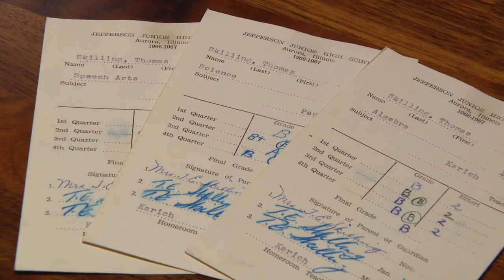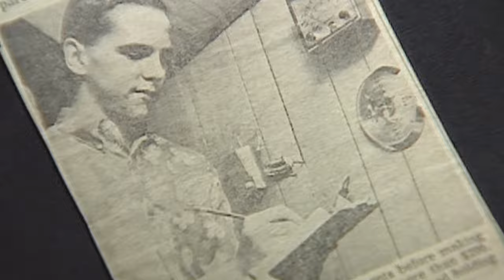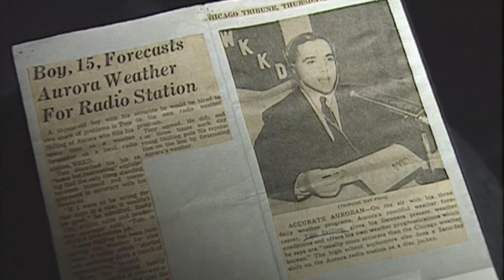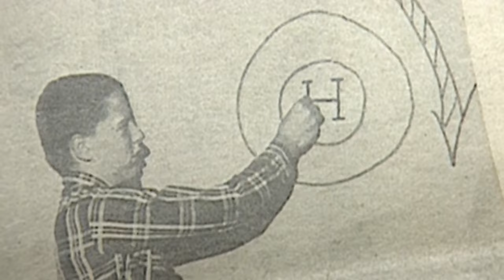Our hero’s origin story: Tom Skilling’s curiosity, love of weather began in childhood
We all know and love Tom Skilling: The Man. He’s been part of our lives for more than four decades here at WGN. But what you may not know is the story of Tom Skilling: The Boy — whose curiosity about weather was born in childhood.